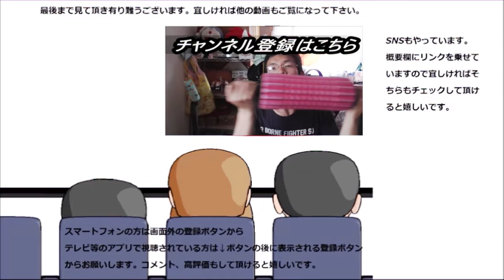ヤマザキ シフォンツイストサンドホイップ＆カスタードを食べてみた。クリームが何方も濃厚！！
ヤマザキ　シフォンツイストサンドホイップ＆カスタードを食べてみました。ツイストって捻ってるイメージですけどこれは何処を捻っているのでしょうか？
贈り物は此方まで↓
〒153-0042